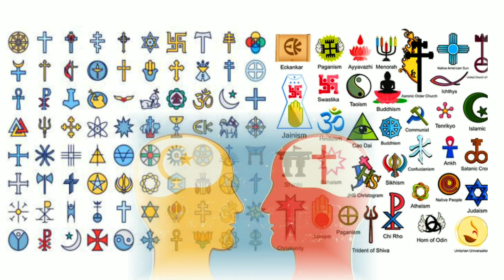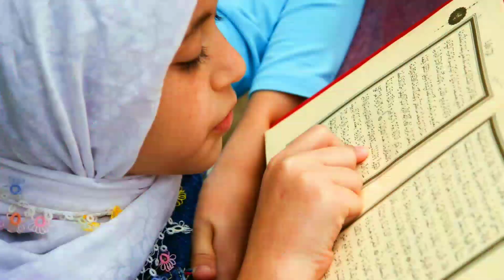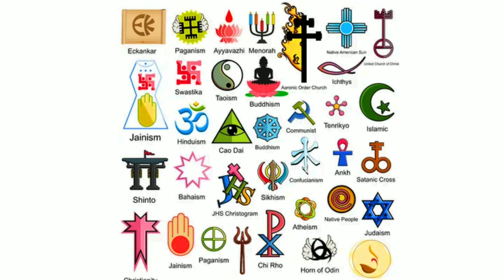🤔किस धर्म के लोग सबसे ज्यादा है। whichisthebiggestreligion?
Topic...  Duniya ka sabse bda or purana dharm konsa ha.

•𝙳𝚒𝚜𝚌𝚕𝚊𝚖𝚎𝚛______¶
𝚄𝚗𝚍𝚎𝚛 𝚂𝚎𝚌𝚝𝚒𝚘𝚗 107 𝚘𝚏 𝚝𝚑𝚎 𝙲𝚘𝚙𝚢𝚛𝚒𝚐𝚑𝚝 𝙰𝚌𝚝 1976 𝙰𝚕𝚕𝚘𝚠𝚊𝚗𝚌𝚎 𝚒𝚜 𝙼𝚊𝚍𝚎 𝙵𝚘𝚛 "𝚏𝚊𝚒𝚛 𝚄𝚜𝚎" 𝙵𝚘𝚛 𝙿𝚞𝚛𝚙𝚘𝚜𝚎𝚜 𝚜𝚞𝚌𝚑 𝙰𝚜 𝙲𝚛𝚒𝚝𝚒𝚌𝚒𝚜𝚖, 𝙲𝚘𝚖𝚖𝚎𝚗𝚝𝚒𝚗𝚐 𝙽𝚎𝚠𝚜 𝚁𝚎𝚙𝚘𝚛𝚝𝚒𝚗𝚐 , 𝚃𝚎𝚊𝚌𝚑𝚒𝚗𝚐, 𝚂𝚌𝚑𝚘𝚕𝚊𝚛𝚜𝚑𝚒𝚙, 𝙰𝚗𝚍 𝚁𝚎𝚜𝚎𝚊𝚛𝚌𝚑 𝚝𝚑𝚊𝚝 𝙼𝚒𝚐𝚑𝚝 𝙾𝚝𝚑𝚎𝚛𝚠𝚒𝚜𝚎 𝚋𝚎 𝚒𝚗𝚏𝚛𝚒𝚗𝚐𝚒𝚗𝚐.